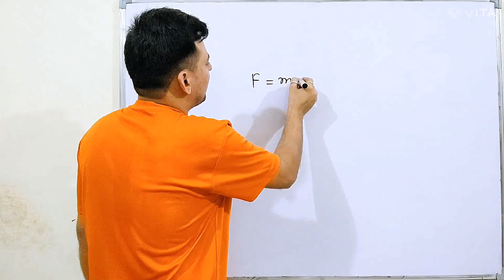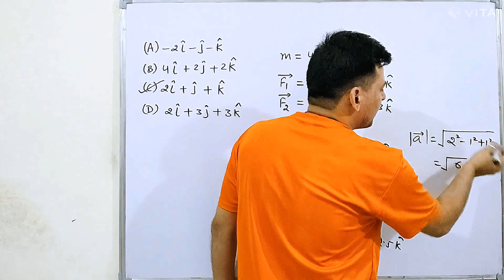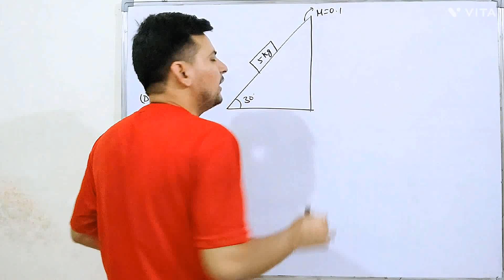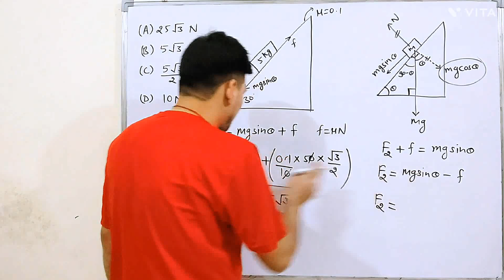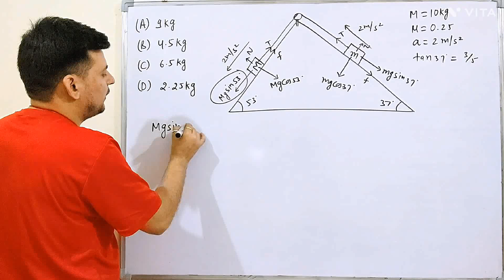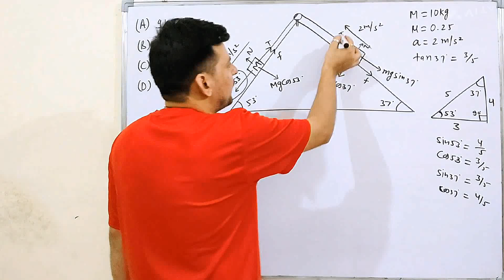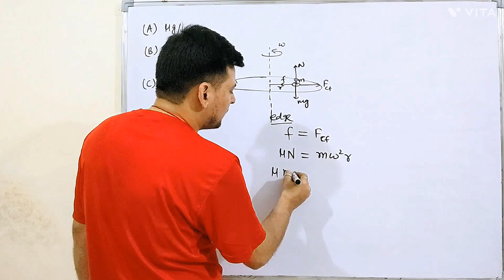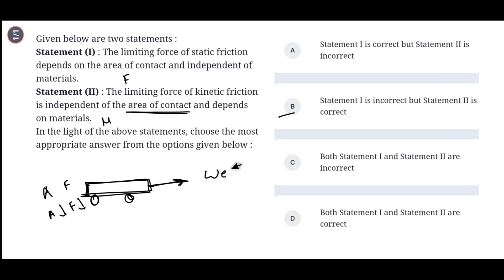NLM Jee main 2024 January shift pyq solved| Praveen Goswami Physics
JEE Main 2023 January attempt solutions
January -april attempt solutions chapter wise
January- april attempt solutions by Praveen Goswami
jee main 2023 pyqs by Praveen Goswami
jee  main 2023 pyqs by Praveen sir
jee main 2023 January-april attempt physics solutions
chapter wise pyqs of physics
NLM questions of January-april attempt
NLM solutions of jee main 2024
NLM by Praveen Goswami